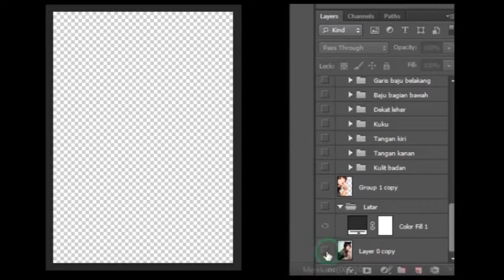[Photoshop Preview] Vector Tsubasa Honda